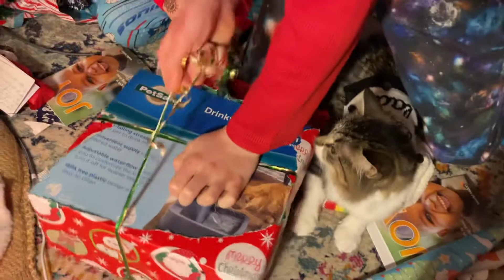Bitty opening presents